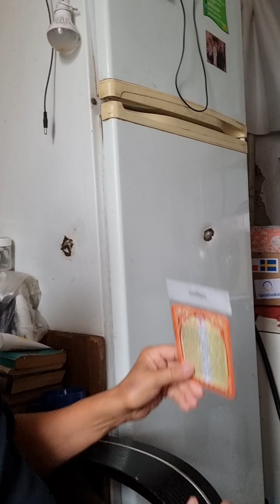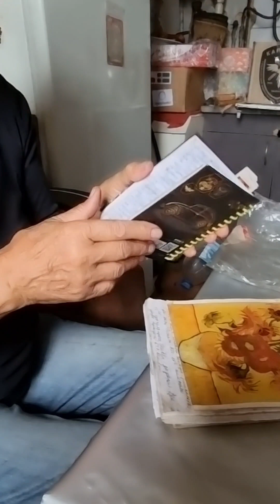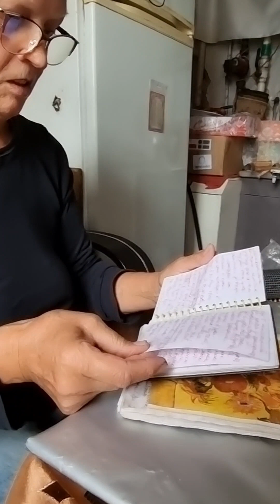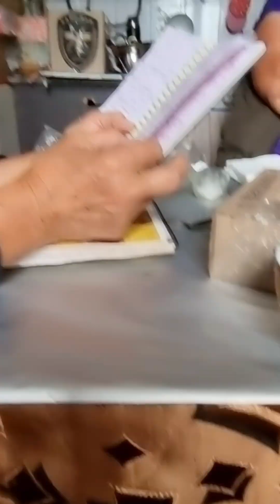Гончарова Татьяна Ивановна, учитель украинского языка, с.Каменка, Изюмский район, Харьковская обл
Интервью с жителем села Каменка, Изюмского района, Харьковской области. Татьяна Ивановна вела дневник во время оккупации и пережила рашисткую оккупацию под обстрелами. Сильная женщина, которая не сломалась и продолжает жить в полностью разрушенном селе. Местами звука нет из-за технического сбоя.

Гуманитарный проект по поддержке украинцев в нелегкое для них время. Канал дублирует видео материал из моего канала в Тиктоке и публикует материал неразрешенный там.